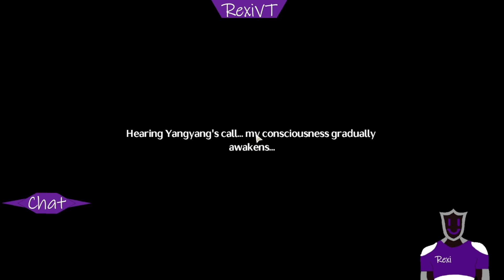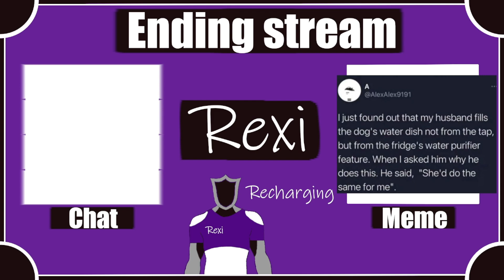Wuthering Waves CBT 2 keeps getting better | Day 2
The more I play the game the more excited I am for the full release